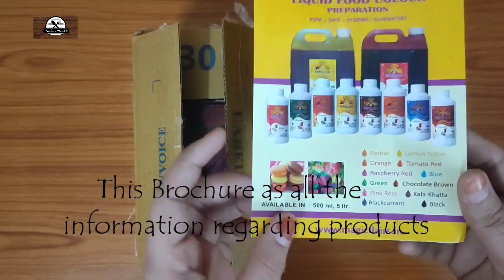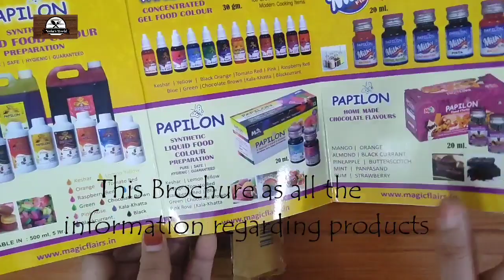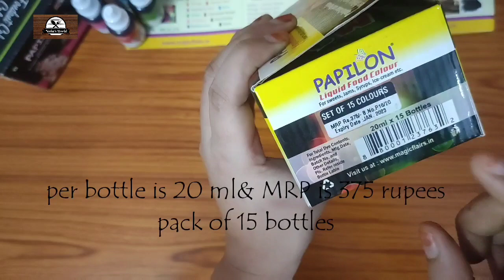Papilon Food Flavour,Gel Colour etc||Offers Best Prices| Nisha's World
Papilon food flavour & colour..
papilon as all types of food colour, emulsion, assorted flavors,ice cream flavour, Home made chocolate flavour, concentrated gel food colour,the best part is this papilon brand gel colour you use for white chocolate compound

Gel food colour 30ml(pack of 6)

Liquid food colour 20ml(pack of 15)

Orange flavour Emulsion

BIRYANI FLAVOUR

Ice cream flavour 20ml(pack of 10)